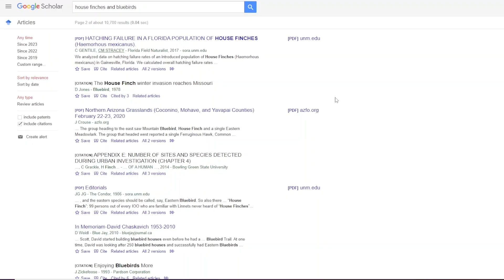Are House Finches a Threat to Bluebirds? Curious Connection Explored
A curious thing happens each year during the bird nesting season - House finches start to really follow bluebirds around. In fact, some hosts have dubbed house finches "bluebird groupies."

If you're a new bluebird host, this influx of house finches getting up close and personal with bluebirds might seem alarming, especially if you've dealt with past house sparrow attacks.

In this video, we not only answer the question of whether house finches are a direct threat to bluebirds, we uncover another concerned that even seasoned bluebird hosts should considered.

Finally, we examine the claim of whether house finches actually drive out the house sparrow population.

RESOURCES:
for more information about songbird care, and especially backyard bird conservation. Nest Hollow takes backyard birding to a higher level where we inspire true conservation and stewardship.

Photography and Video Information:
Nest Hollow strives to use its own photos as much as possible. A significant amount of photography and video footage in this video was generated by us.

We want to thank Marla Birk for generously contributing the photo of her finch at the feeder. When we informed her about the eye infection, she took quick action to stop the spread.

A small number of images were purchased through Canva or Shutterstock. We would have loved to have generated these images ourselves, but nature is not always cooperative.

All nature and wildlife images that Nest Hollow generates is done in an ethical manner with a lot of distance in place and or with devices that are not intrusive to wildlife.

REFERENCES
Amonett, S. D. (2020). Transgenerational Effects Of Mycoplasma Gallisepticum Infection In Eastern Bluebirds (Sialia Sialis) (Doctoral dissertation, The University of Mississippi).

Denton, M. X. (2019). Effects of Vertical Transmission of Maternal Antibodies to Mycoplasma Gallisepticum on Growth and Condition of Eastern Bluebird Nestlings (Sialia Sialis).

Dhondt, A. A., Tessaglia, D. L., & Slothower, R. L. (1998). Epidemic mycoplasmal conjunctivitis in house finches from eastern North America. Journal of Wildlife Diseases, 34(2), 265-280.

Farmer, K. L., Hill, G. E., & Roberts, S. R. (2005). Susceptibility of wild songbirds to the house finch strain of Mycoplasma gallisepticum. Journal of Wildlife Diseases, 41(2), 317-325.

Fry, M. A. (2019). Effects of Mycoplasma gallisepticum on experimentally infected Eastern Bluebirds (Sialia sialis).

Ley, D. H., Berkhoff, J. E., & McLaren, J. M. (1996). Mycoplasma gallisepticum isolated from house finches (Carpodacus mexicanus) with conjunctivitis. Avian diseases, 480-483.

Line, L. (1995, December 12). Epidemic is killing house finches while other songbirds are spared. The New York Times.